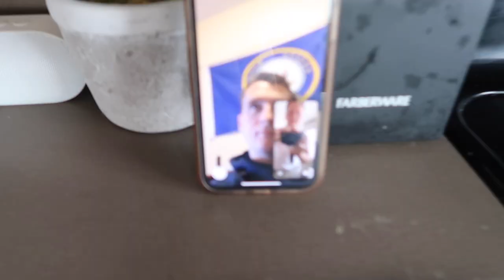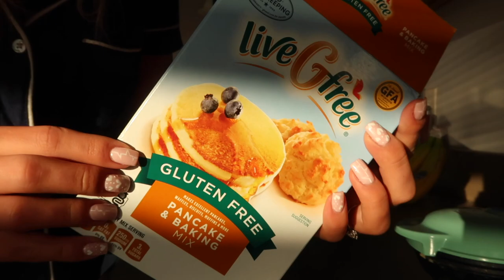Weekend Vlog!♡︎ Target, Trader Joe's, + T.J. Maxx